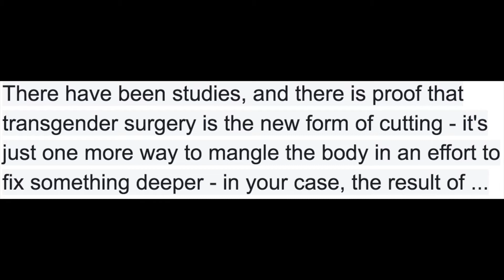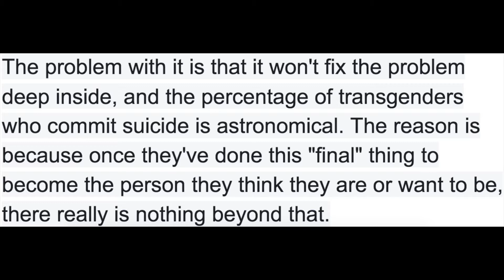FTM - Respecting Trans Identity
Latest video is dedicated to one of my friends. It is about respecting trans people's pronouns and name, plus some other important stuff. Hope you enjoy!